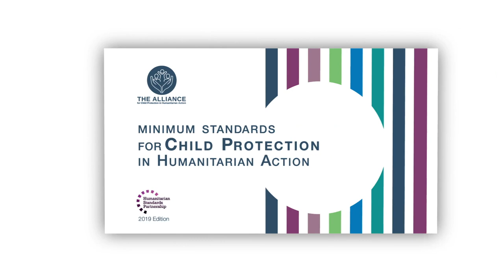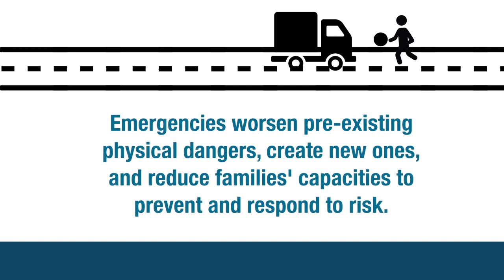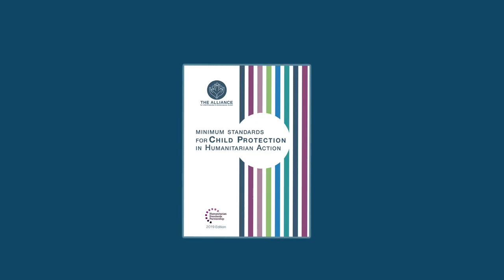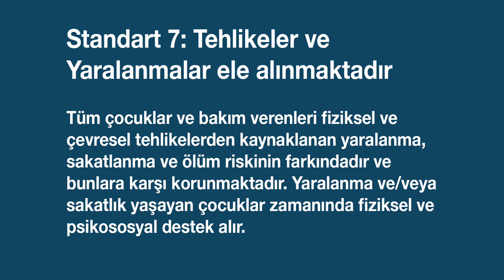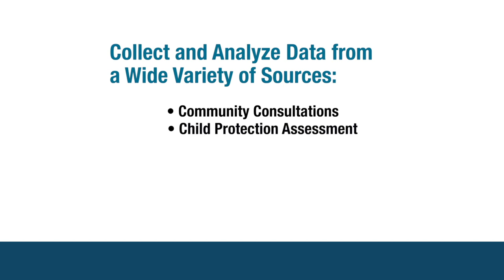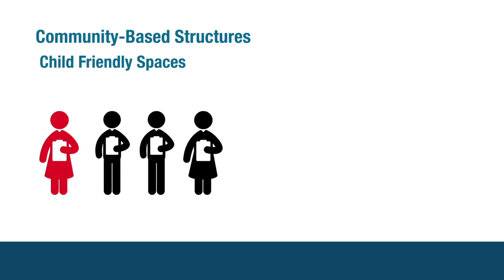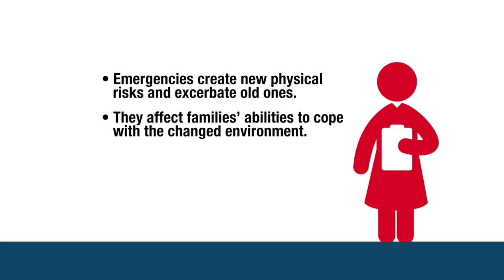CPMS Standard 7: Dangers and injuries (Turkish)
Children in emergencies confront physical dangers that can kill and injure them, while emergencies also reduce families’ capacities to prevent and respond to risks. This video discusses ways to prevent and respond to physical dangers and injuries in emergencies. It also provides examples of how to keep physical dangers and injuries in mind when developing Child Protection programs in humanitarian settings.

This video examines Standard 7 (Dangers and Injuries) of the Minimum Standards for Child Protection in Humanitarian Action or CPMS.

CPMS Standard 7 addresses physical and environmental dangers that injure, impair and kill children in humanitarian crises. Unintentional injuries, such as those that occur when harm is not deliberately caused by oneself or another person, including harm caused by explosive ordnance, account for over 25% of deaths among children aged 5–14 and are the leading cause of death and permanent impairment among children aged 15–19. For every child killed by unintentional injury, many more are permanently impaired.

Standard 7 – Dangers and Injuries:
«All children and caregivers are aware of and protected against injury, impairment and death from physical and environmental dangers, and children with injuries and/or impairments receive timely physical and psychosocial support.»